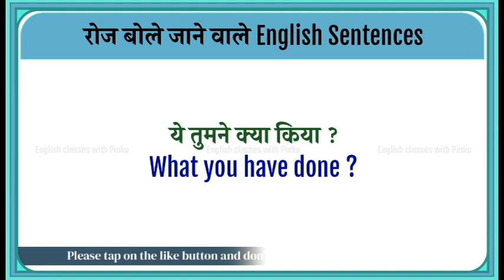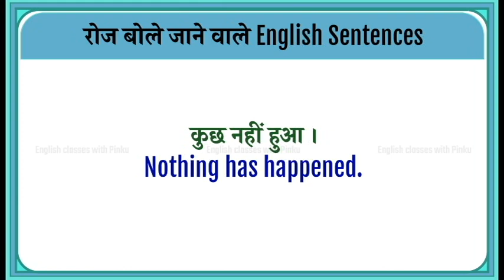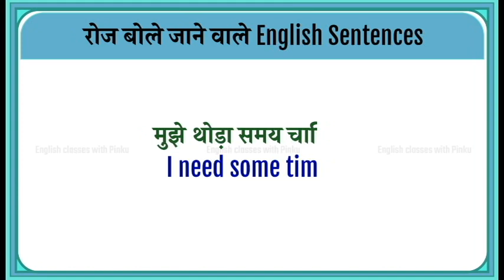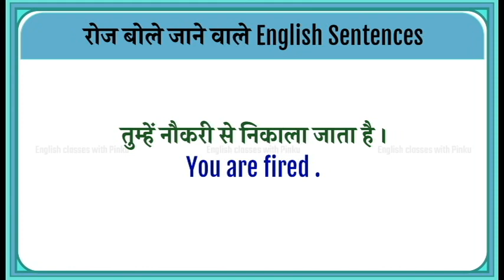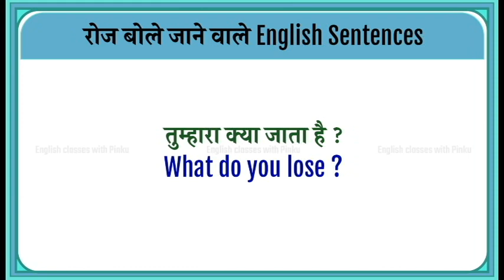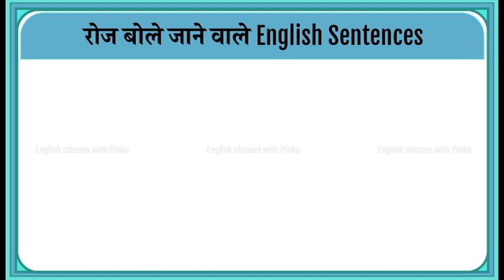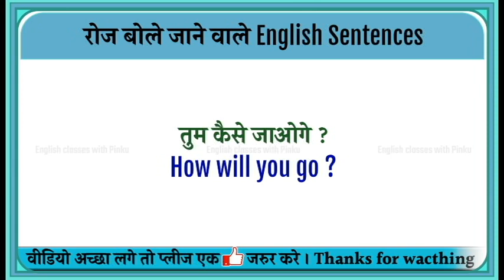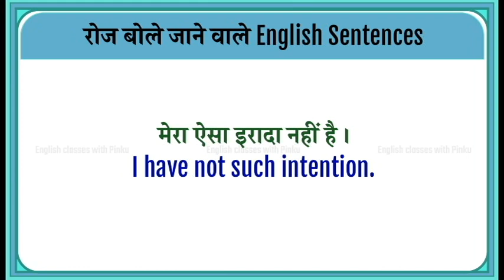Daily use sentences I english sikho 7 dino me I english speaking practice